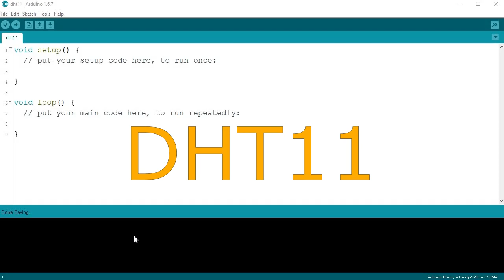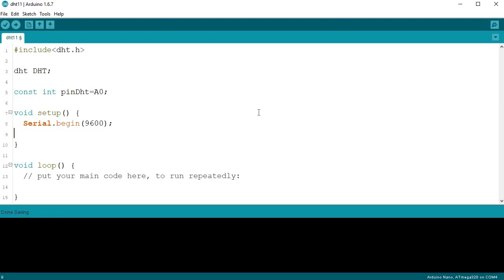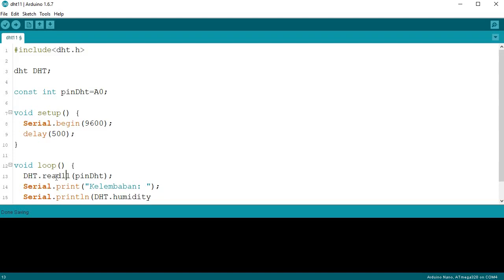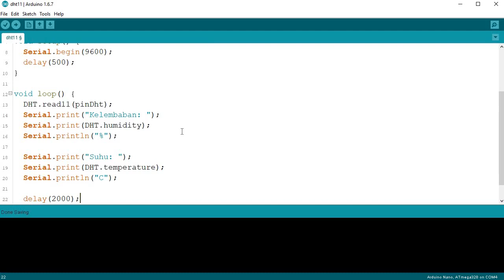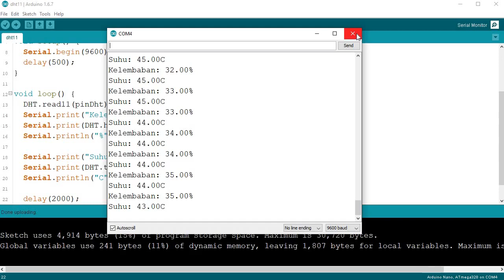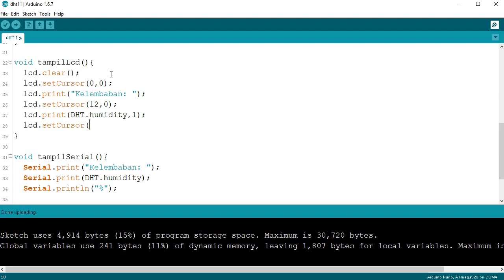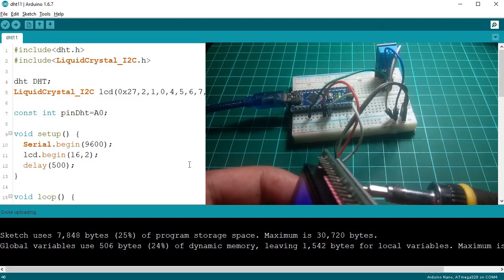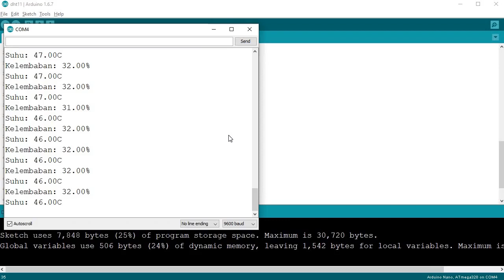BELAJAR 28 PEMROGRAMAN ARDUINO - Sensor Suhu DHT11 dan LCD I2C 16x2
Selamat datang di channel Life Tech teman-teman..
Ini adalah series video pembelajaran arduino bagi pemula..